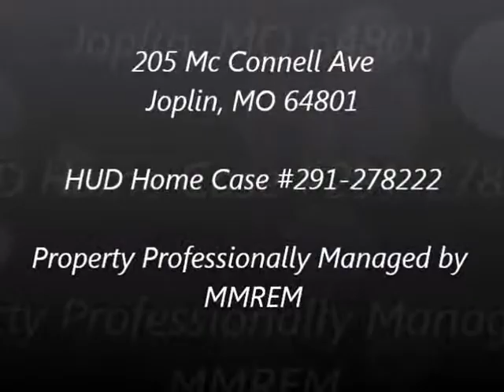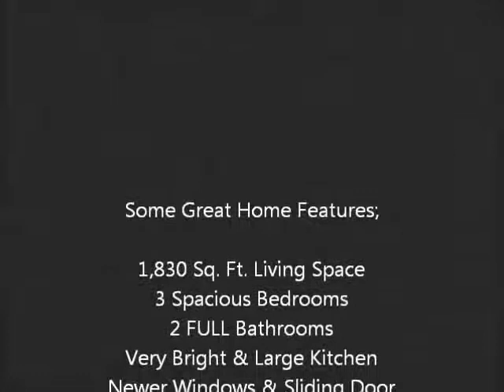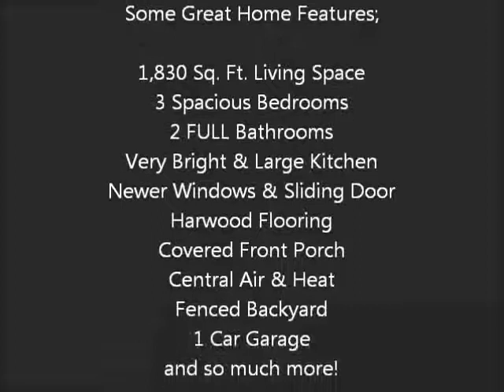HUD Homes for Sale in Joplin MO by Realty Choice Realtors of Springfield MO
HUD Homes and real estate for sale by Realty Choice Realtors of Springfield, MO. View our HUD Home for sale located at 205 Mc Connell Ave, Joplin, MO 64801.  This home has a great deal of potential and would make a great real estate investment property with over 1,800 square feet of living space and located in the heart of Joplin, MO.  HUD Home Case #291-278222.  Springfield, MO MLS #1216628.  Thank you for viewing our home tour.